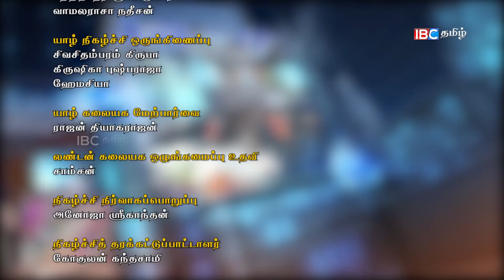தமிழ்க்கட்சிகள் கோட்டைவிட்டது எங்கே| 12th Nov Seithikalukku Appal with S Shathiesh